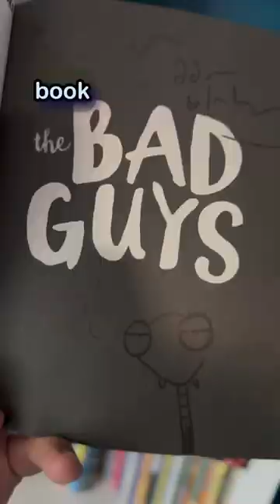Have you read THE BAD GUYS or seen the movie? 📕❤️